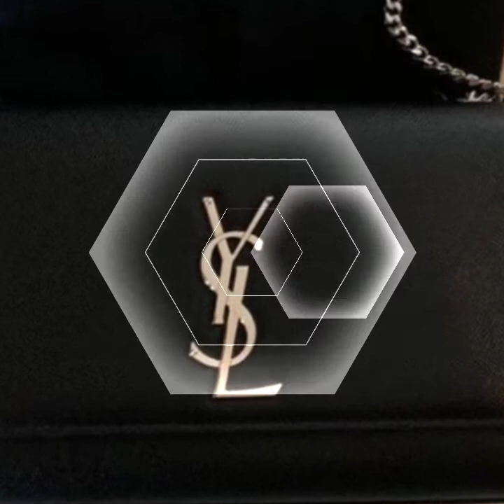Decent and top class girl's bag🛍️ designs||new bag fashion,new ideas